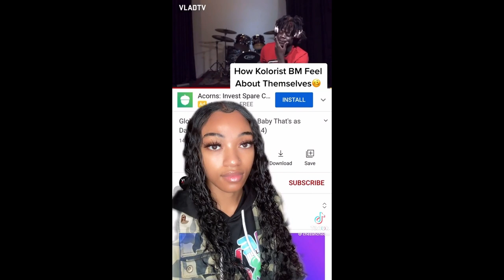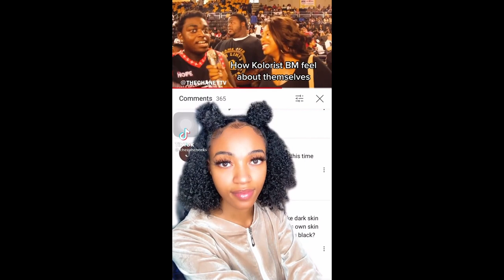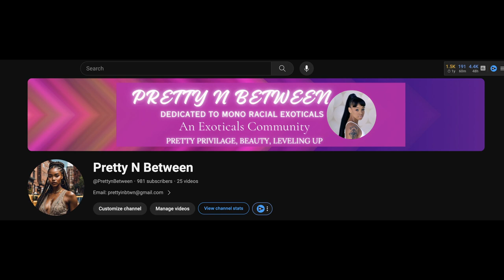Being Light Skin in the Hood | Colorism; Light Skin Guilt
I discuss what it is like for a light skin black person whenever they go to the hood from my perspective. 🩷